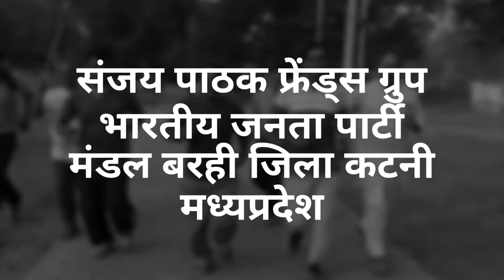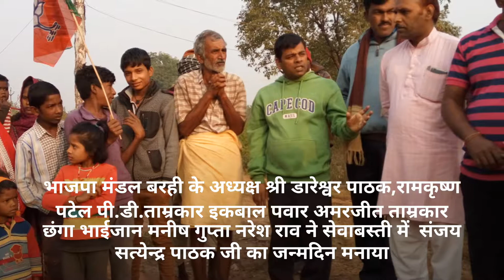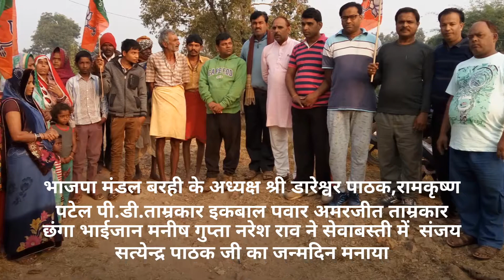आई टी सेल भाजपा मंडल बरही 483770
भाजपा मंडल बरही/ 31 अक्टूबर 2017 को संजय सत्येन्द्र पाठक जी राज्यमंत्री म.प्र.शासन के जन्म दिवस के अवसर पर संजय पाठक फ्रेंड्स ग्रुप बरही द्वारा एवम भाजपा मंडल बरही द्वारा सेवा बस्ती सूर्य सनातन में गरीब बच्चों के साथ जन्मदिवस मनाया गया जिसमें डारेश्वर पाठक ,राम कृष्ण पटेल इकबाल पवार सन्तोष अग्रवाल अमरजीत ,नरेश राव ने  शांमिल होकर जन्म दिवस मनाया